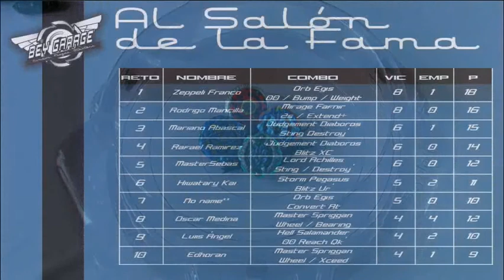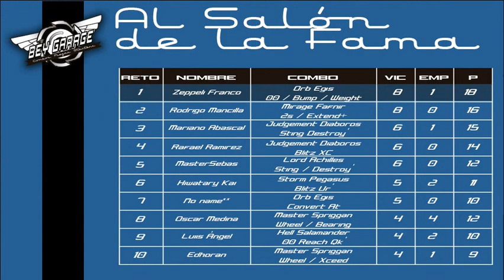BeyGarage :: Reto 21, el inesperado ORB EGIS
Reto 21.
Zeppelin franco nos reta con un combo muy engañoso, Orb Egis, el cual es a mi gusto uno de los mejores layers que se han diseñado en la Saga de Burst, con grandes habilidades en cualquier modo que lo quieras usar.

La combinación es algo que al parecer no resulta nada sorprendente, aunque como he dicho, es muy engañoso, 00 Bump Weight, que a veces olvidamos algunas piezas por lo exuberante y majestuoso de lo nuevo que nos brinda la franquicia, pero mucho cuidado con menospreciar a este rival, o este será tu piedra en el zapato!